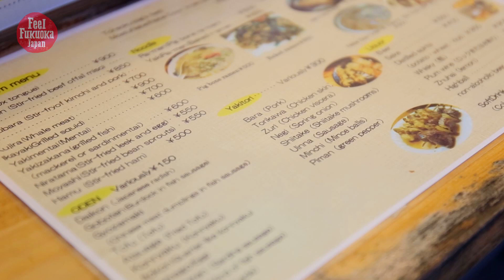YATAI - JAPANESE FOOD STALLS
Nupur from India makes her first Yatai experience.
Oden, Mentaiko, Yakitori, Ramen ...Enjoy Fukuoka specialties!!!